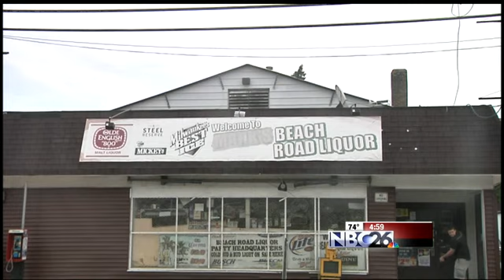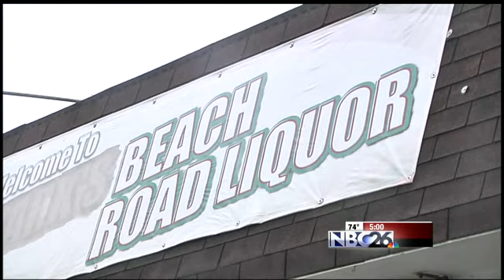Welfare Fraud Investigation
The owners of a bar on the northeast-side of Green Bay are accused of misusing QUEST Food Share cards, allowing hundreds of people to buy alcohol, tobacco and get cash.